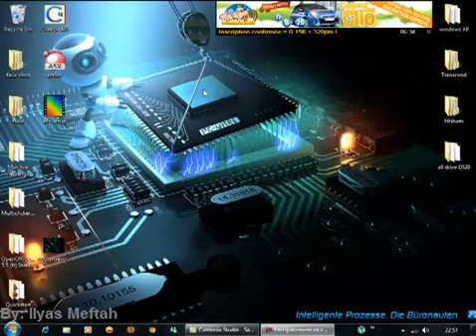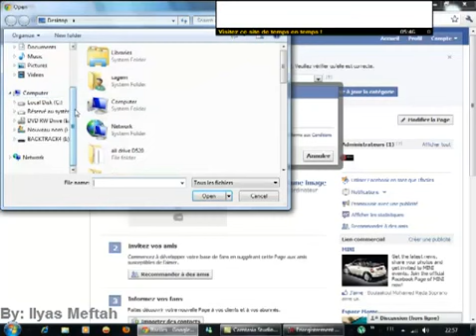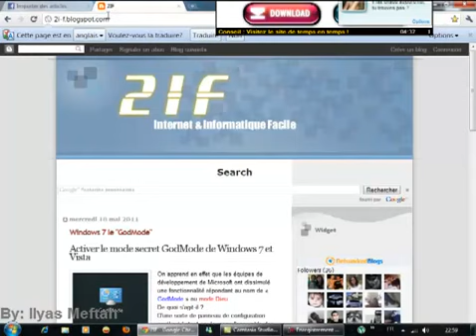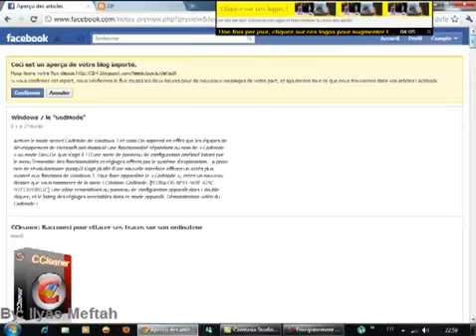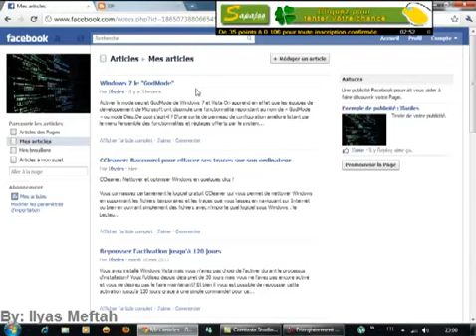Créer la page Facebook de votre blog